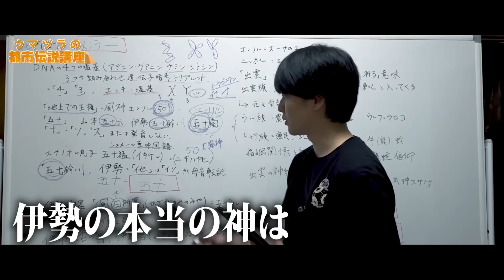ウマヅラ、3回目のBANがあるかもしれません。今後くる大災厄について。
人食いバ＊＊＊アが流行しているという報道がある。元々あったもののはずなのになぜこのタイミングで騒がれているのだろうか。さらに梅＊や鳥イ＊＊ルの患者量も増えていくと予想されているがこれは日本人の免疫が下がったからなのではないだろうか。ここからまた大災厄が始まる可能性が大いにある。